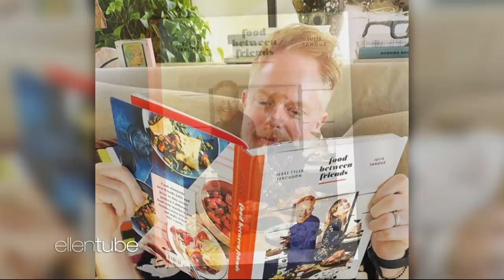Jesse Tyler Ferguson Is 'Raising His Son Gay Until He Decides He's Straight'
Last year, new dad Jesse Tyler Ferguson welcomed his first child, son Beckett, and joked with Ellen that he and husband Justin Mikita are "raising him gay until he decides he's straight." Plus, the actor revealed what Taylor Swift gave them for a baby present, and he shared thoughts on a potential "Modern Family" spinoff with his on-screen husband, Eric Stonestreet. He also talked about food fails he went through while developing recipes for his new cookbook, and discussed the critically acclaimed LGBTQ+ rights documentary he executive produced, “Welcome to Chechnya.”